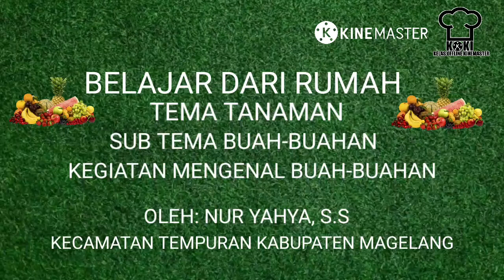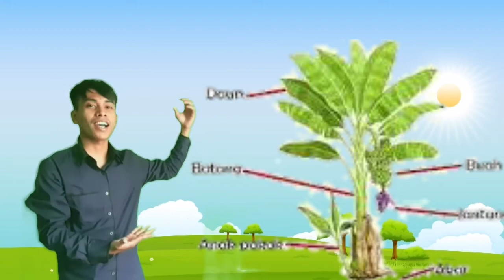Video pembelajaran PAUD oleh PC Himpaudi Tempuran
Materi pembelajaran bagi PAUD dalam bentuk video dalam rangka Lomba Pembuatan Video Pembelajaran yg diselenggarakan oleh PD Himpaudi Kab. Magelang. Video dipresentasikan oleh Bp Nur Yahya, S. S. dari KB Tunas Harapan